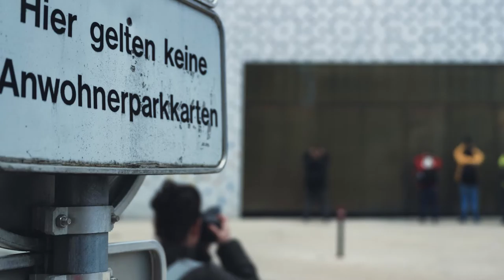Fotowalk - Bregenz 13. März 2021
Sechs begeisterte Fotografen auf der Jagd nach neuen Motiven. Hier die Bilder eines ereignisreichen Nachmittags in Bregenz.